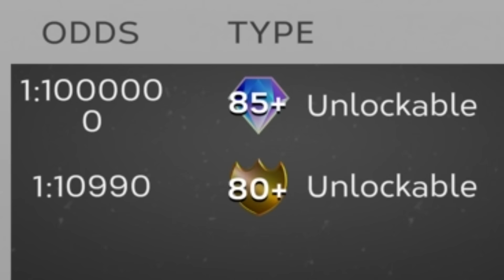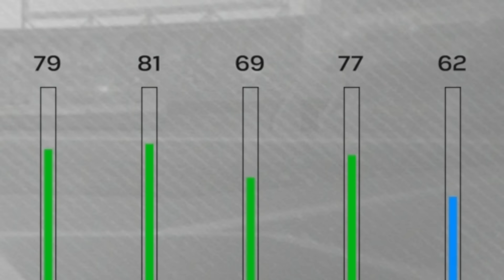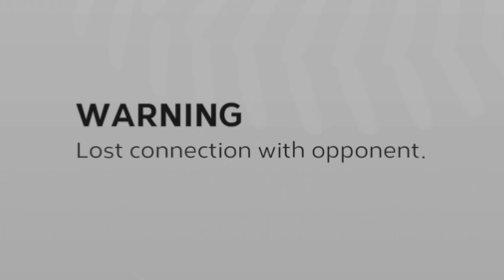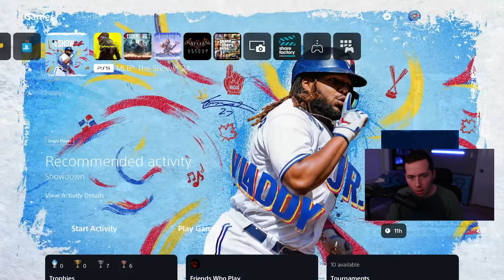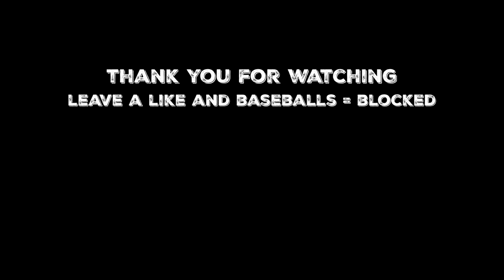I Almost Lost My Mind On MLB The Show 24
Playing ranked seasons almost made me go insane on MLB The Show 24 Diamond Dynasty.